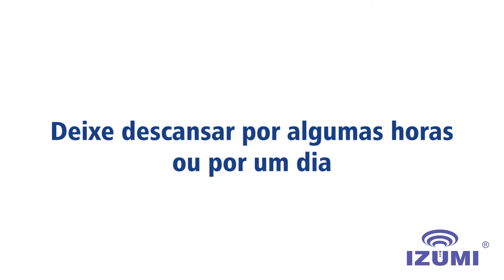Receita Queijo Caseiro Feito a Base de Iogurte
Para o Queijo:

Iogurteira e Dessorador Izumi auxilia no preparo do queijo de iogurte!